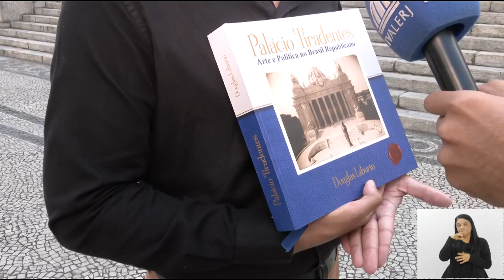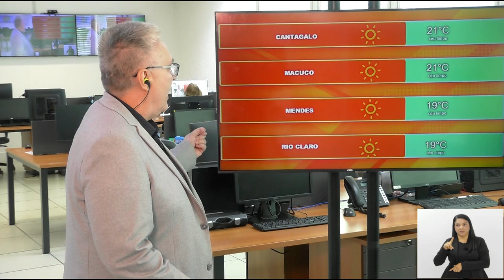Jornal Bom Dia Alerj - 22/08/24